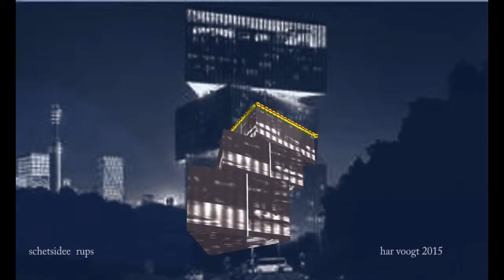var ellips 209xt